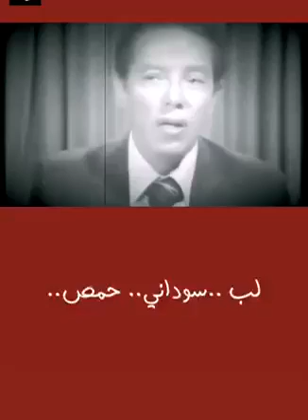الناس بتاكل طول الوقت لب.. سوداني.. حمص